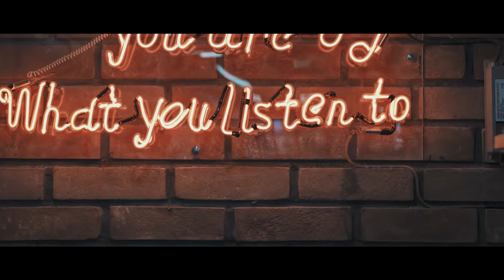No Music No Life|alone Free Style Music|Nocopyright Sound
This is a reminder that despite our different cultures and backgrounds, we're all the same ❤️

Credits:
Produced by|Negto
Source|Youtube
Copied by|Random|Free
Editor|Negto Official